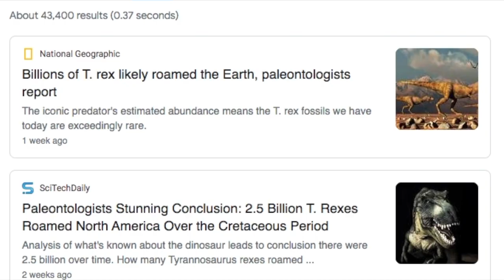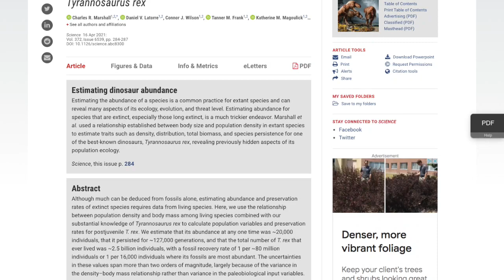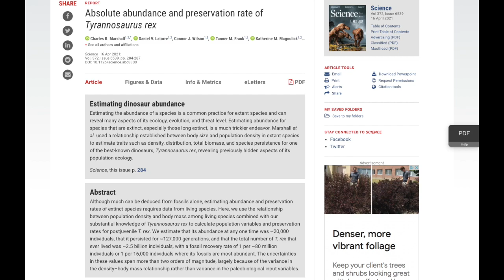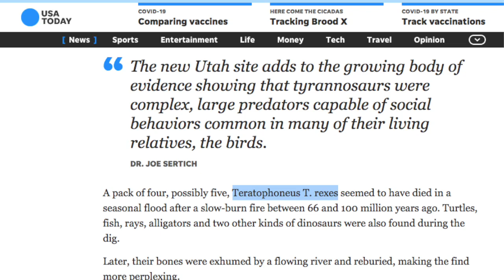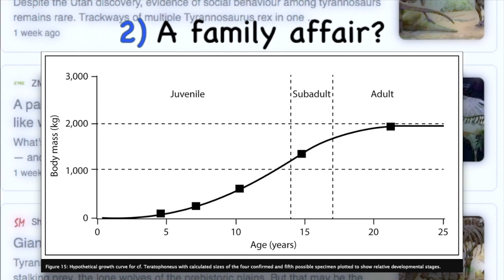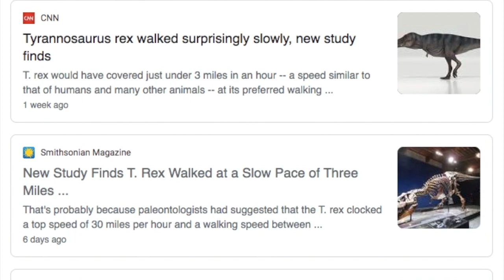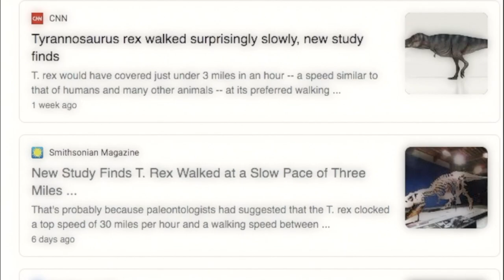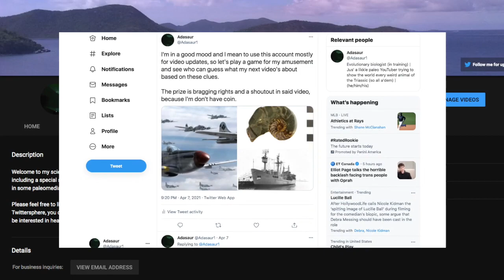Three Tyrannosaur Tales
So tyrannosaurs have been in the news a lot lately -- two more studies came out as I was making this, actually -- and I figured I'd get in on some of the discussion.  This is the first of a series I'd like to start where I periodically take a more in-depth look at paleontology news stories (as opposed to the Paleontomfoolery series) and critique their coverage in popular non-science sources.

This might be the most technically difficult video I've made so far, and with the quickest turn-around time to boot, so I'm hoping this momentum will carry over into future projects.

0:00 -- Intro
0:47 -- Part 1: Counting rexes
2:51 -- Part 2: A Terror of Tyrants?
6:04 -- Part 3: Walking the Dinosaur
7:32 -- Conclusion